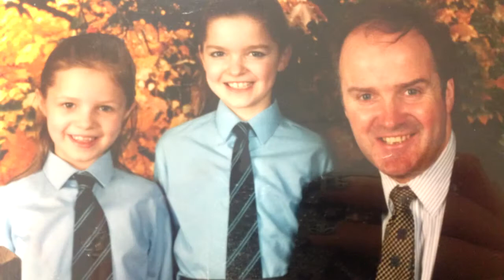Gary Kennedy Waringstown Primary School retirement video